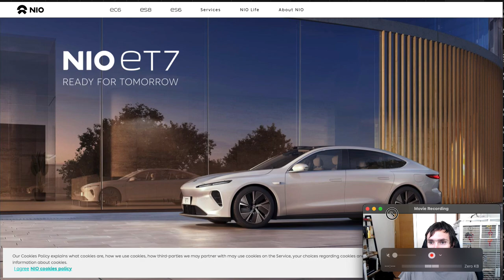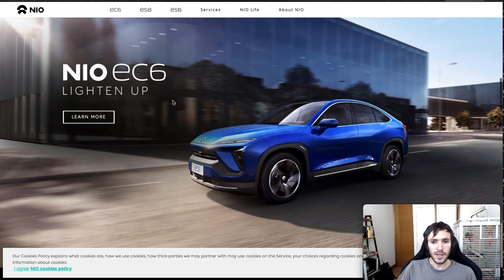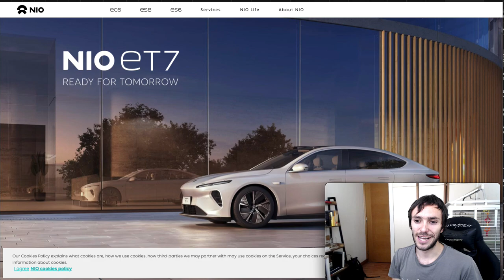NIO DAY 🚘 CONOCE todo lo anunciado - ¿Tesla en Peligro?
Toma control de tu capital, comienza ahora, aprende sobre el mercado financiero y donde invertir. Hablaremos de tendencias, tecnológicas, oportunidades, y todo lo relacionado para que puedas invertir activamente y tomar control de tu capital.

Donde invertir?

Equipo:
Camara Canon EOS M50
Micrófono Blue Yeti
Iluminación Principal
Stream Deck
CamLink 4k

Hablaremos del NIO day 2021, todo lo anunciado en este evento del 9 de enero 2021, tiene muchas novedades NIO, partiendo por su nuevo modelo Sedan ET7, sus Battery as a Service, sus Battery Swap Stations 2.0, su batería de 150 kilo watts, la batería de estado solido, su autonomía de mas de 1000 kilometros y mucho mas!